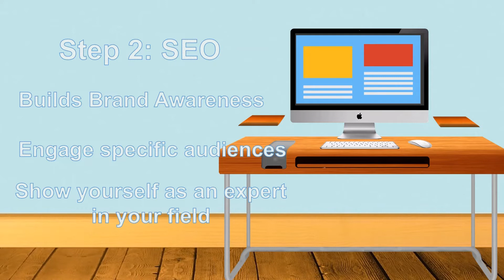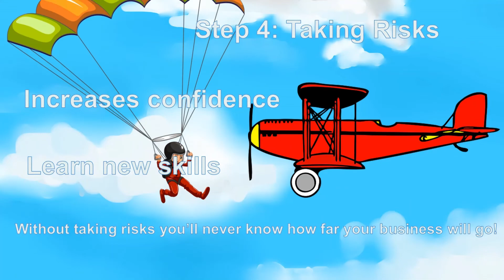Top 5 Business Necessities | Small Business Tips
The best time to start a business is now! so we have put together some business necessaties you should consider before you start.

Alpha Branding Consultancy -

Our mission is to help international students gain a foothold in the UK after graduation. Helping to identify skills and experiences that will ultimately improve employability or to help them start their own business venture.